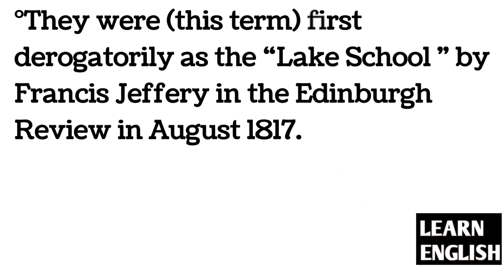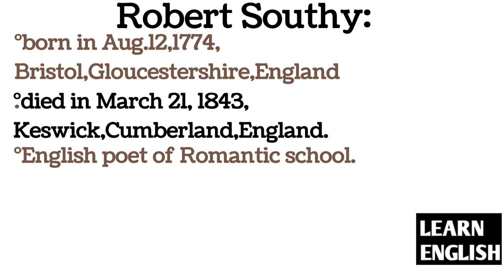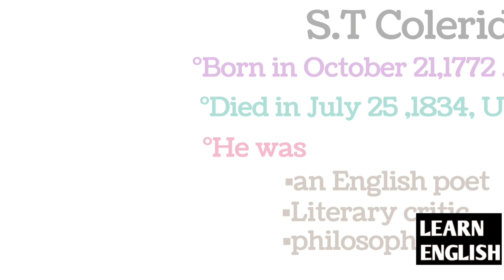Lake poets in literature | Romantic poets | Robert Southy | William wordsworth | S.T Coleridge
English lake poets
English poets
lake poets in literature
lake poets in english literature
Robert Southy
Robert southy Biography
Robert southy Major Works
Robert southy important works
William wordsworth
William 's worth of biography
William wordsworth major works
William 's worth of important works
S.T Coleridge
S.t Coleridge biography
S.T. Coleridge major works